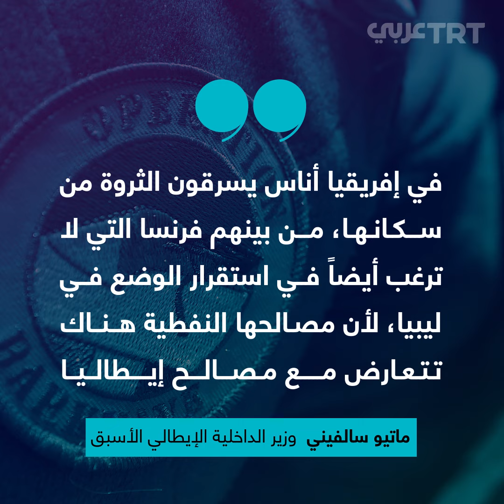ماذا يفعل الجنود الفرنسيون بالخارج؟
"رمتني بدائها وانسلت".. ماكرون يتهم تركيا بمحاولة "التوسع" عسكرياً، بينما أكثر من نصف القوات الفرنسية خارج فرنسا.. ما حقيقة الانتشار الفرنسي بإفريقيا والعالم؟